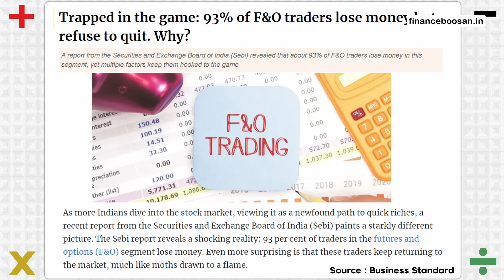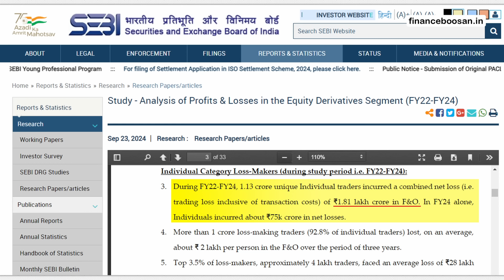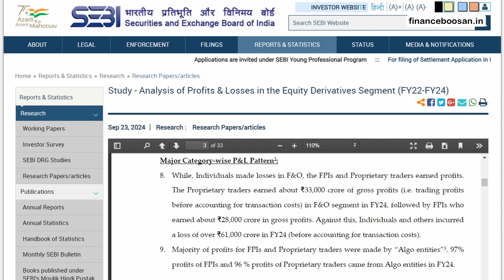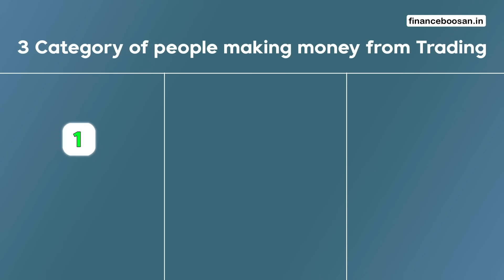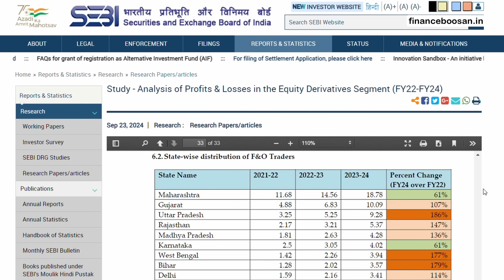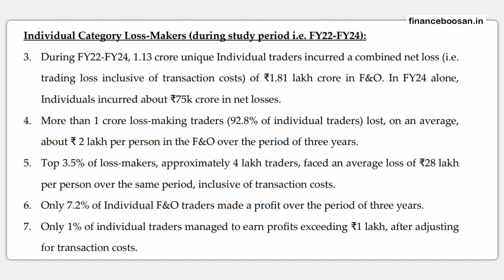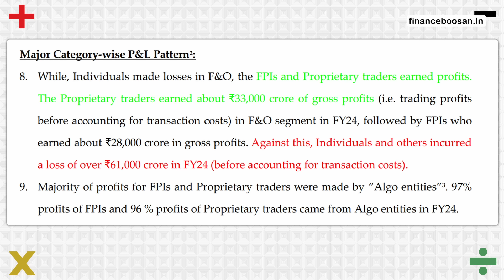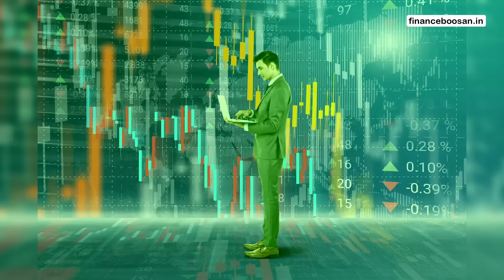Rule 1 : DON'T LOSE your money | MUST WATCH for Every Stock Market Trader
Stock Market, Mutual Funds, Investments, Personal Finance, Make Money Online